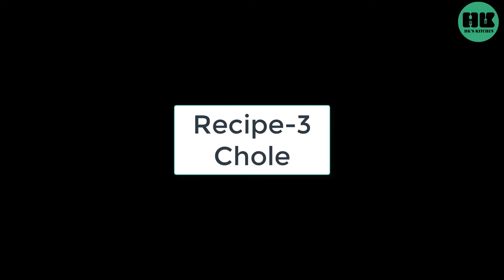Holi special thali | veg special thali | Indian veg thali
Here is the vegetarian Indian lunch menu ideas with step by step photo and video recipe. the thali platter would have combination of sweet, salt, bitter, sour and spicy mixed with rice,chapati, sweets as main dish. All the recipes or dishes served in the the thali makes a perfect balance and serves all the nutrients required for a proper diet. however each state of India has its own variation and in this post lets learn common Indian thali recipe.

Following are the item list and main ingredients for your quick reference.
Recipe -1 Rava kesari,
clarified butter or ghee -2tbs
rava or Suji 1/2 cup
saffron milk -2 tsp
cashew nut/ raisins -1/4 cup

Recipe -2 Jeera rice

soaked rice -1cup
oil- 2tbsp
cloves -2-3
cinnamon stick -1
peppercorns -8-10
black cardamom-2
cumin -1tsp
water - 1-1/2 cup
salt to taste recipe -3

Recipe-3 chole
Oil-2 tbsp
Asafoetida -pinch
cumin -1tsp
cloves -2-3
chole - soaked and boiled -2 cups
chole masala -1 tsp
 salt to taste
onions-2
tomato puree - 2 big size